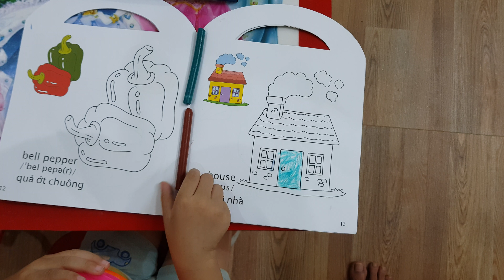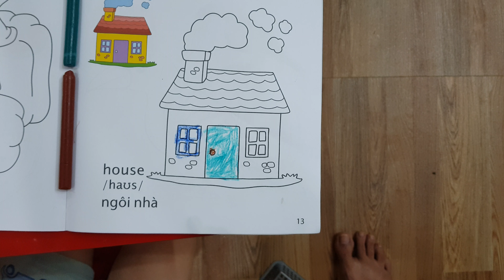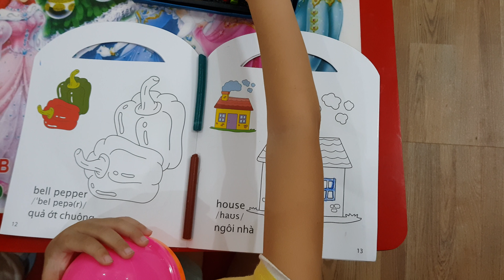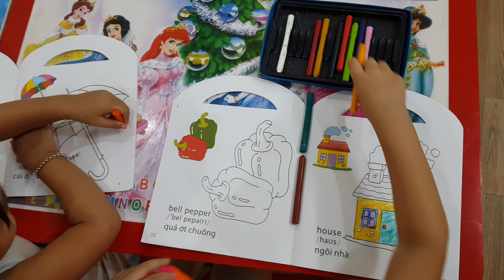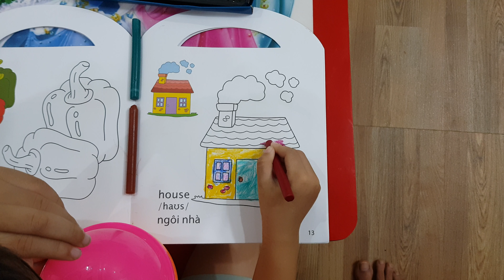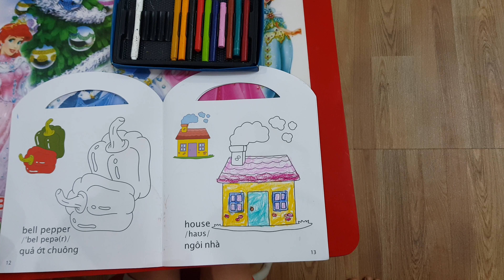Bạn tôm tô ngôi nhà - coloring house - Tôm và Bống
bé tập tô ngôi nhà